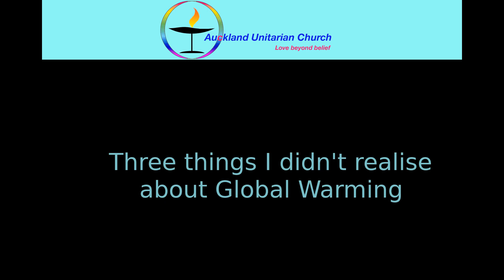Three things I didn't realise about Global Warming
With David Hines
Recorded at Auckland Unitarian Church 9th December 2018.
Follow the link to find out more.